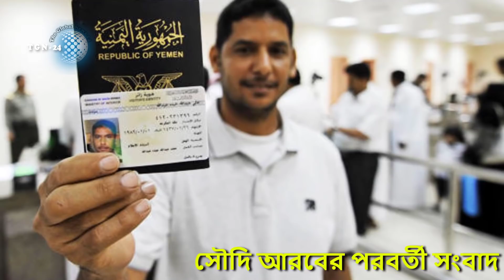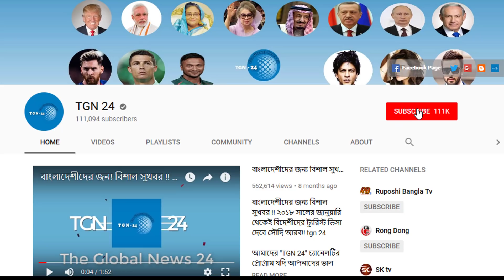সৌদি প্রবাসীদের প্রতি সৌদি স্বাস্থ্যমন্ত্রীর অনুরোধ। সৌদি প্রবাসীরা বিনা কারনে ঘর থেকে বের হবেন না।